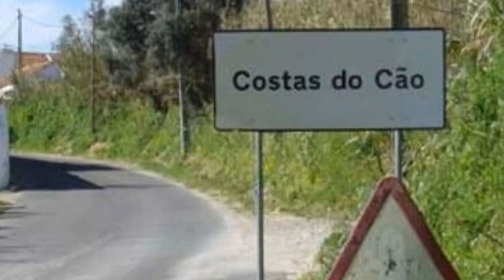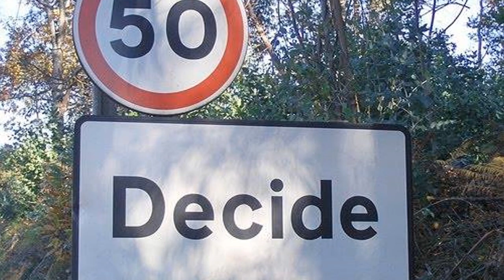BRASILEIRO REAGE A PLACAS ENGRAÇADAS DE PORTUGAL +18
◆Perguntas Frequentes

Sony Vegas

●Onde mora ?